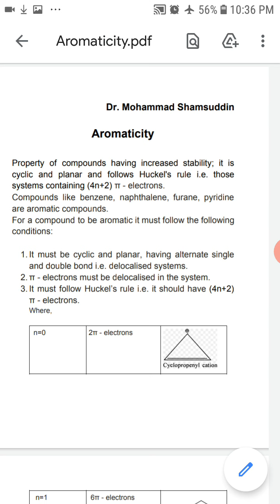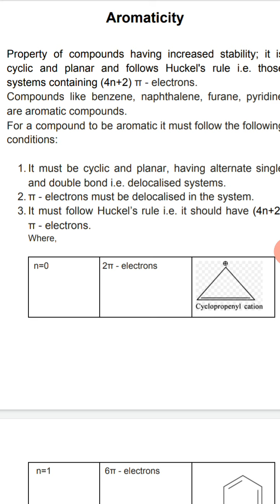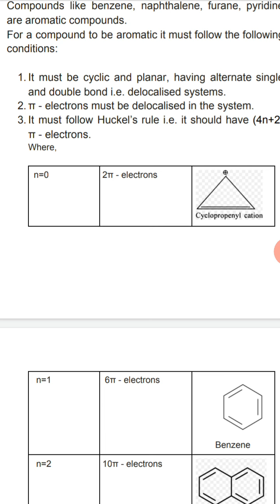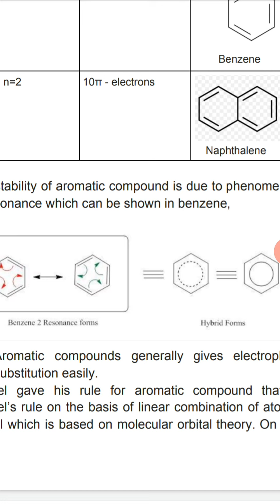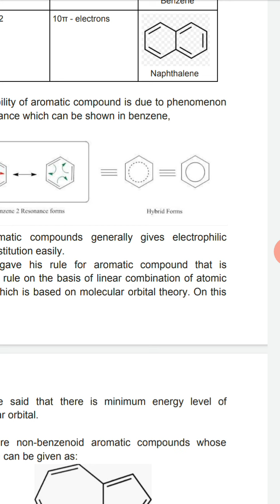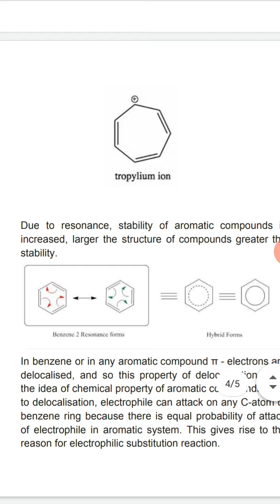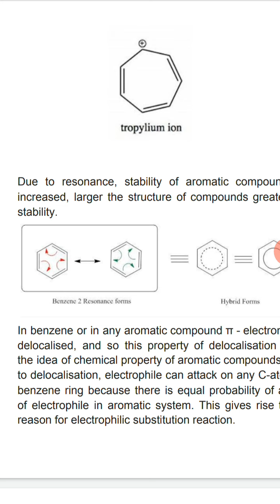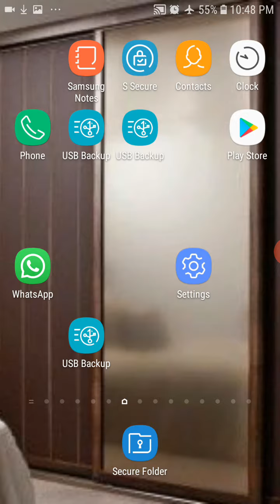Aromaticity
Dr Mohammad shamsuddin